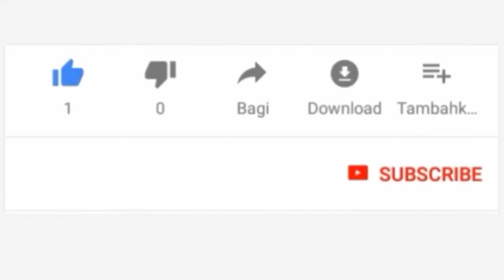PART: 2 KUMPIGA VIBOKO MTOTO SIYO DAWA YA KUACHA KUKOJOA KITANDANI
JAI ONLINE TV WEMA KWA VITENDAO.

1.Kusaidia wagonjwa na watu wasojiweza.
2.kuchangia damu.
3.kuchangia huduma za dharura
LIVE#JaiOnlineTv Zanzibar DaressalamLIVE JaiOnlineTv Zanzibar DaressalamLIVE JaiOnlineTv m